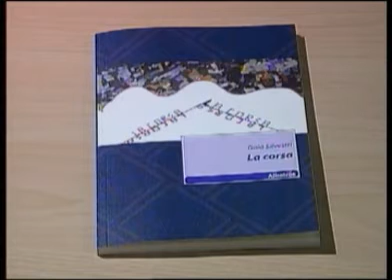Delta Tv Instant Book Punt 33 Parte 1 Ospite Gaia Silvestri